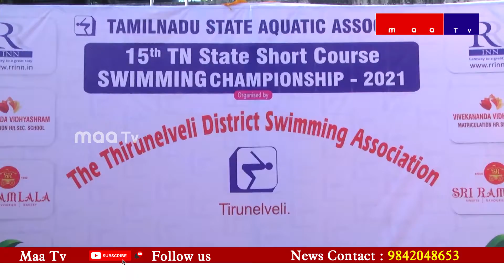15- வது தமிழ்நாடு குறுநீள தூர மாநில அளவிலான நீச்சல் போட்டி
15- வது தமிழ்நாடு குறுநீள தூர மாநில அளவிலான நீச்சல் போட்டி நெல்லையில் தொடங்கியது. மூன்று நாட்கள் நடக்கும் இந்த  போட்டியில் மாநிலத்தின் பல்வேறு பகுதிகளில் இருந்து வீரர்கள் மற்று வீராங்கனையில் பங்கேற்று உள்ளனர்.

Watch Maa tv News, Tirunelveli No. 1 news channel, live! breaking news latest stories from the worlds of politics, entertainment, sports, business, social media and so much more. Maa Tv News is your trusted source for crisp and unbiased news. Watch now!.